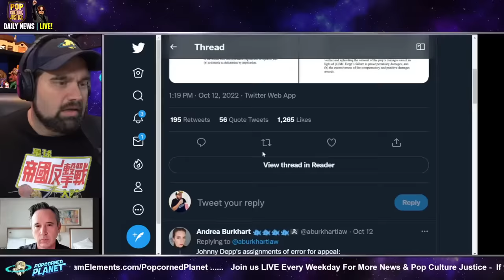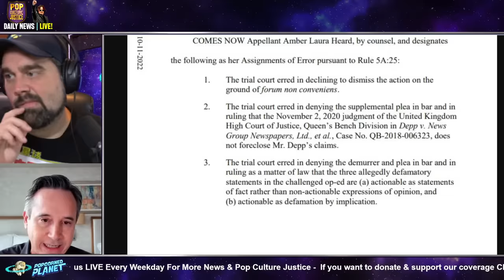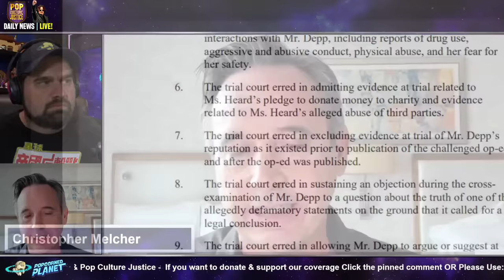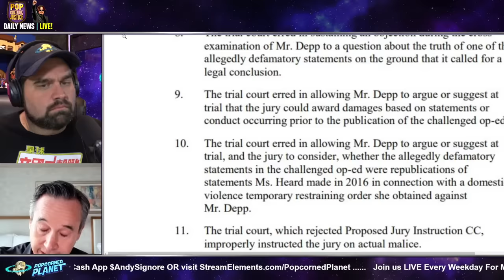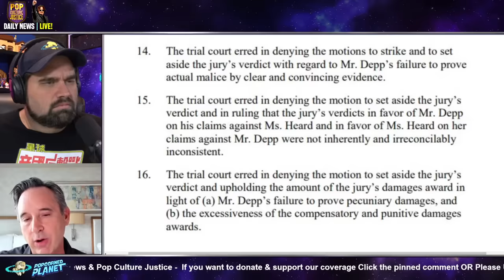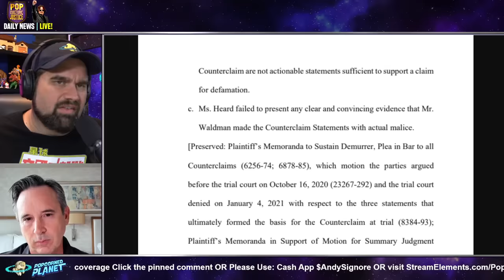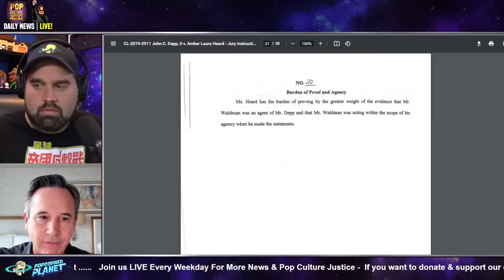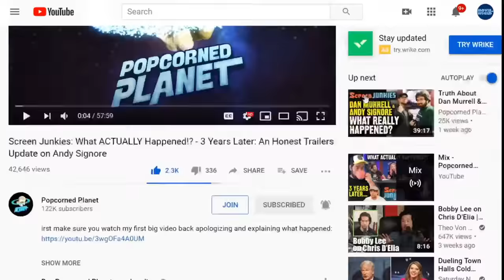APPEALS ARE IN! Johnny Depp & Amber Heard Court ERRORS EXPOSED | A Legal Breakdown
Excerpt from Vanity Fair
Amber Heard Sets Her 16-Point Grounds for Appeal
The actor, who was recently spotted in Spain, retained David L. Axelrod and Jay Ward Brown of Ballard Spahr for the appeal.
On Tuesday, Amber Heard filed an appellate brief, listing 16 grounds for appeal, four months after a jury awarded her ex-husband, Johnny Depp, $10.3 million in damages.
During the trial, which ended in June, Depp claimed he had been defamed by a 2018 op-ed Heard wrote at the behest of the ACLU. The opinion piece did not refer to Depp by name, but he successfully argued that readers could infer she was talking about him in two of its sentences, and in its headline.” The jury also awarded Heard $2 million in damages for her countersuit over a statement that Depp’s lawyer, Adam Waldman, made, in which he called her claims of abuse a “hoax.” From the end of the case, it was expected that Heard would appeal.

Or Send Packages, Toys & Fan Mail To:
Andy Signore
16350 Bruce B Downs Blvd